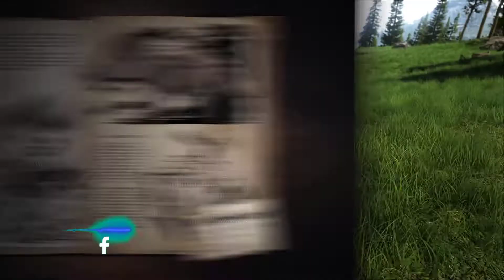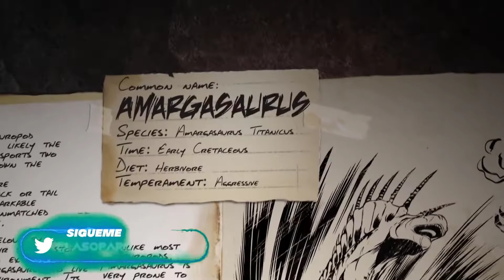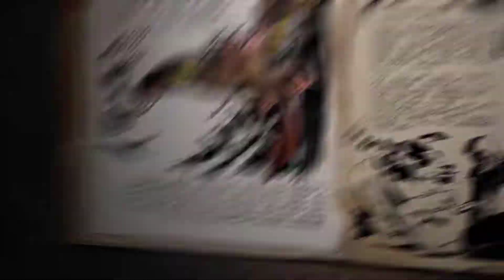ANDREWSARCHUS Ark | NUEVO Trailer ! Evento Evo y Mas ! 🔥🍵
Nueva Criatura y Nuevo Trailer de Andrewsarchus en Ark Survival Evolved 🔥 Ark Fjordur Trailer de Andrewsarchus Dossier y Mucha Info. Nuevo Evento Evo Activo en Todos los Servidores de Ark Survival Evolved, Analisamos Andrewsarchus Andrewsarchus ArkSurvivalEvolved LaSopadeRockwell Youtube. andrewsarchus ark